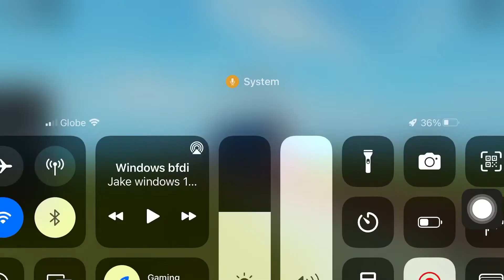Thomas In Roblox